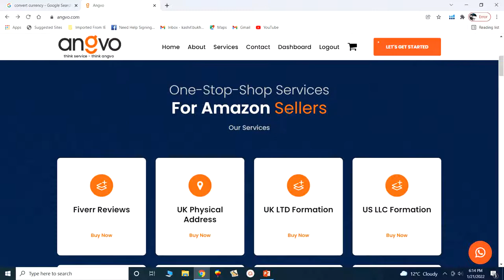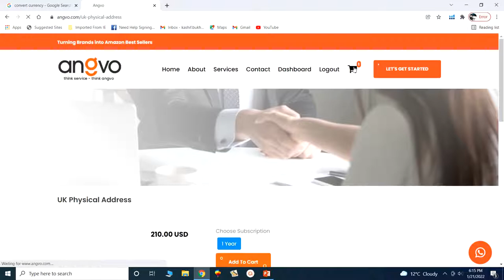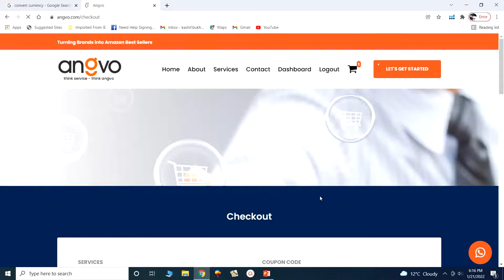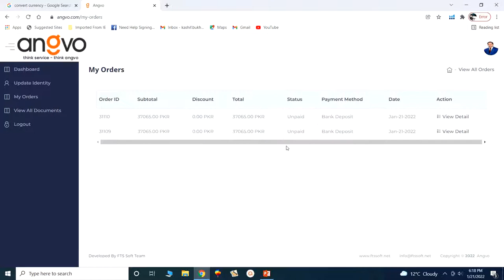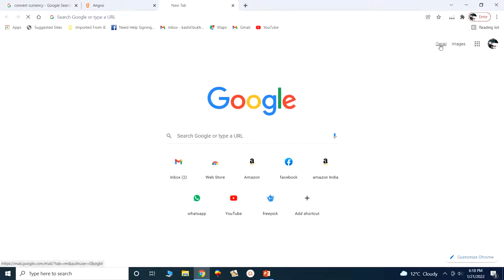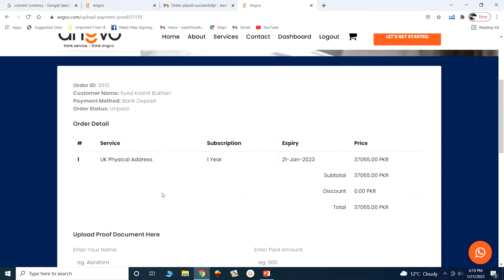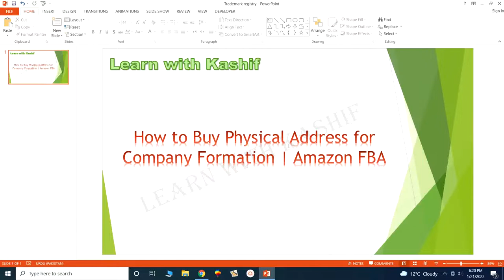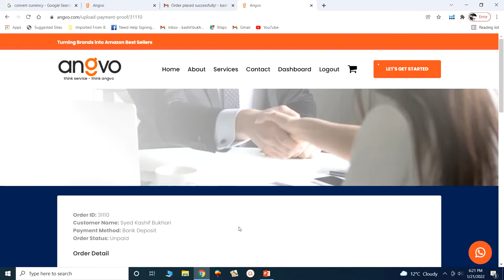How to Buy Physical Address in UK for Company Formation | Amazon FBA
How to Buy Physical Address for Company Formation | Amazon FBA

I hope you all are fine In this Video series you will learn all basic concepts of Virtual assistant after watch this complete Virtual Assistant series you will be become a Virtual assistant in very short time..

1. Focus on your offer
2. Set up your business the right way
3. Create a website and social media presence
4. Find friends in your niche
5. Make your clients happy & ask for feedback

Courses include here
Amazon Virtual Assistant Complete Course 2021
Microsoft Office Management 2021
Professional Accountancy Software Tally ERP9
CorelDraw
Adobe Photo Shop
InPage
Others IT Information and up gradation guideline